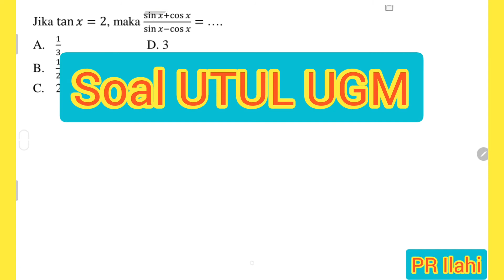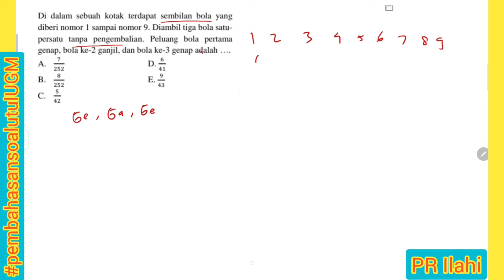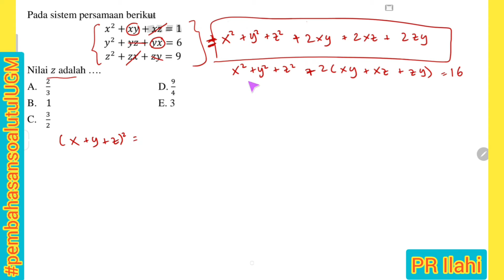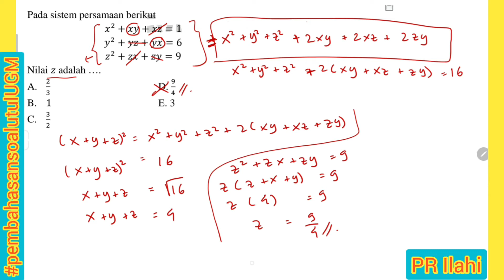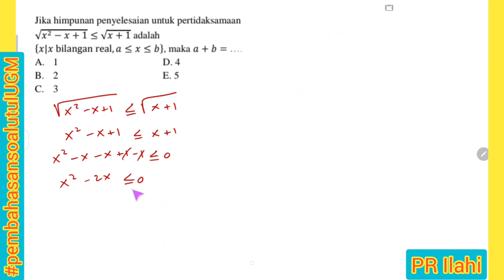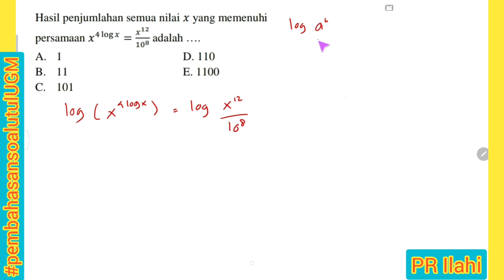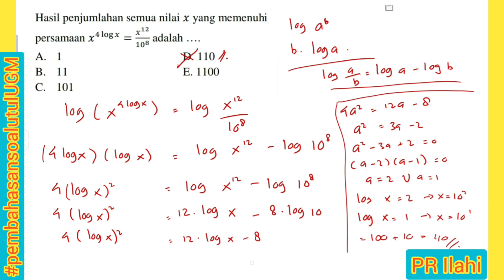Pembahasan Soal UTUL UGM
Assalamu'alaikum wr.wb
Naah, buat kalian yang pengen masuk UGM yook coba kerjain soalnyaaa...

00:00 opening
02:47 soal 1
05:21 soal 2
08:23 soal 3
12:12 soal 4
15:47 soal 5
19:52 soal 6
23:00 soal 7

Sumber soal: math lab